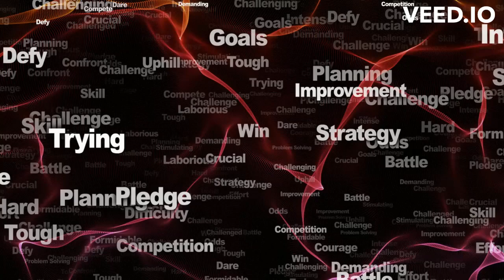Unlocking Lifes Absurdity The Sisyphus Myth